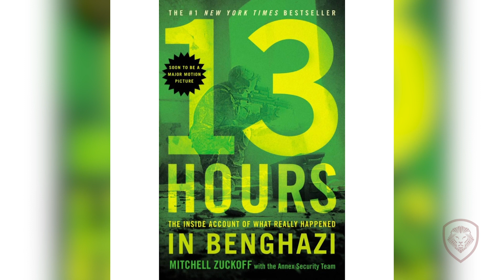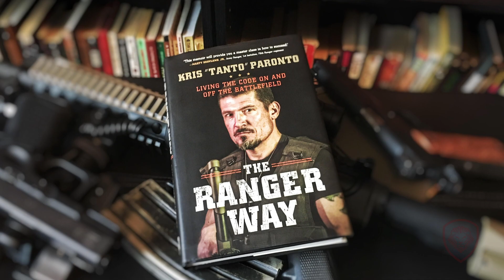Former CIA Operative Reveals Media’s Agenda- Kris "Tanto" Paronto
In this interview with Kris Paronto, Patrick talks about the movie 13 hours the life as a US Army Ranger and on covers some of the truths about the Benghazi events.

About Kris Paronto:

Kris "Tanto" Paronto is an American author and speaker as well as a former U.S. Army Ranger and CIA security contractor.